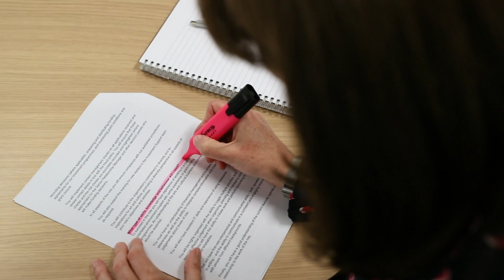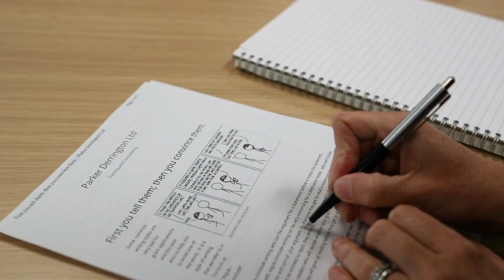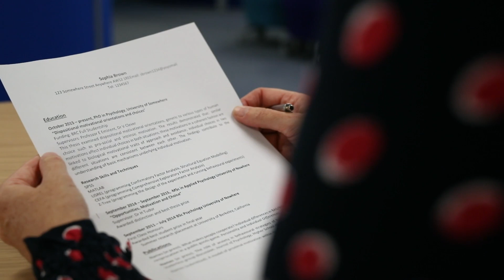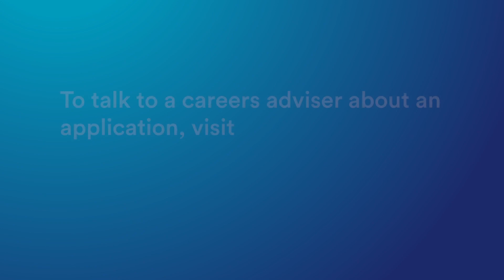Successful job applications for PhD students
If you're a PhD student applying for jobs in academia or industry, the three 'I's will make your application stand out. The three 'I's are Interest, Immediate and Impact. Clare Jones explains how to use them to produce a successful application and move to the interview stage.
More expert advice at nottingham.ac.uk/careers/phd